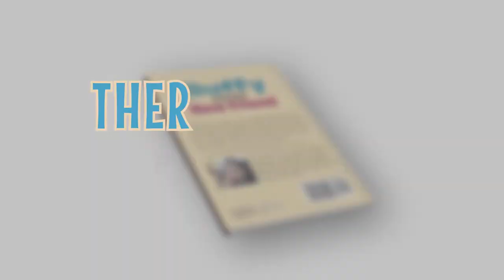Buffy and Her New Friend by Theresa Duran - Promotional Video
This story is about a mouse named Buffy who lives in the forest in her cottage. She hears a voice somewhere in the forest but can't figure out where the voice is coming from. When she finally locates the voice, she notices that it's a cat and is lying on the ground. She manages to get the cat home to nurse her, and when it comes time for the cat to leave, they want to stay together.